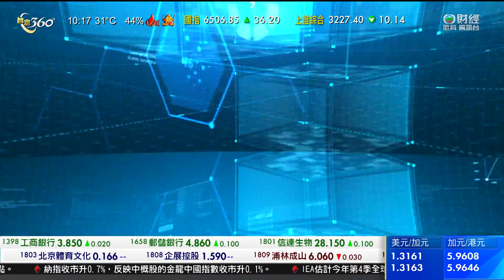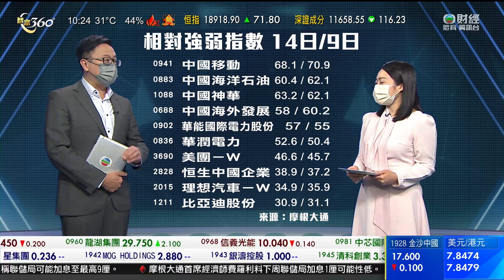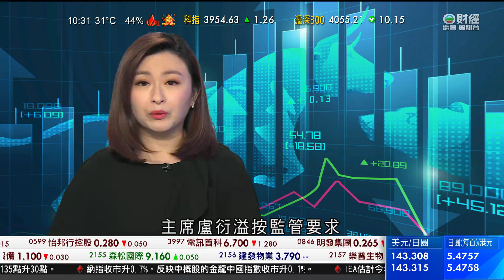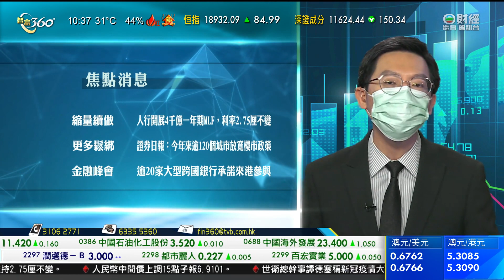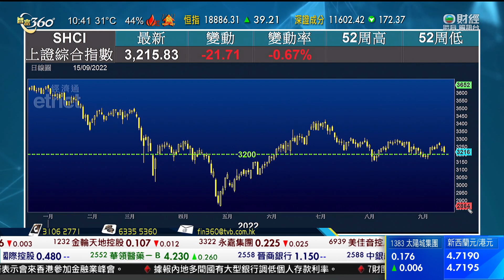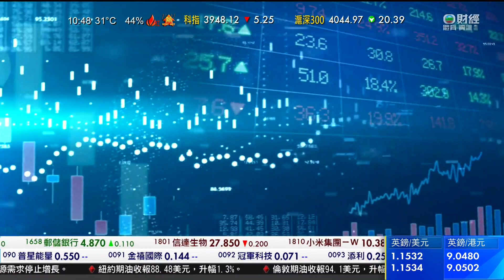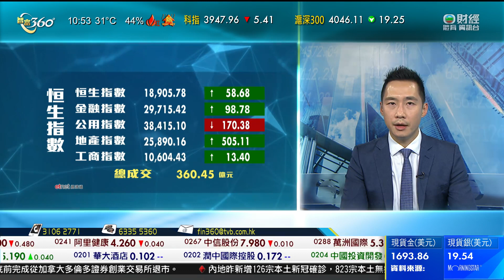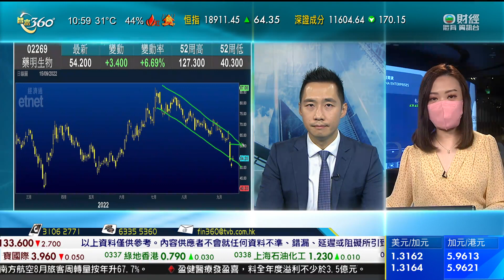TVB 智富360｜2022年09月15日｜數據尋寶｜LET Group｜醫藥股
歐洲央行官員對未來息口走勢看法分歧。
歐洲央行管治委員卡扎克斯擔心，企業加薪可能推動通脹進一步升溫，現時貨幣政策仍然相對寬鬆，所以即使到明年二月之後，可能需要繼續加息。
但另一位管治委員維勒魯瓦認為，雖然是過早討論加息周期何時結束，但不影響經濟的中性利率，可能帶來一些啟示，相信今年底可能達標，指標利率屆時升至近2厘。
歐洲央行首席經濟師連恩預計，未來數次議息都會加息，但除非最終利率水平調高，否則未來行動會更克制。《彭博》認為，他是暗示未來會放慢加息速度。